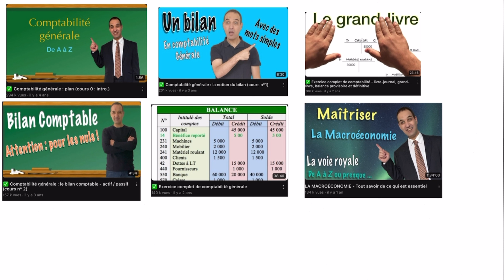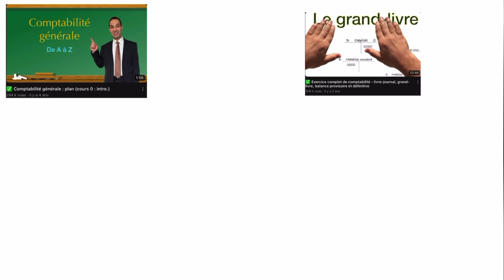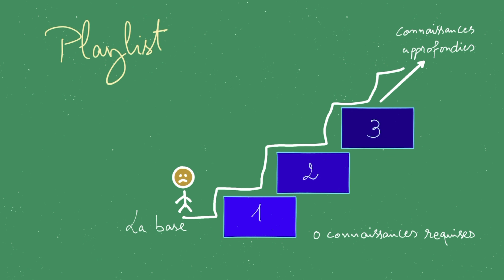Cours 0 - Comptabilité Générale - OUI de A à Z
Bienvenue dans cette série de cours dédiée aux bases de la comptabilité ! Que vous soyez étudiant, professionnel en reconversion ou simplement curieux, cette playlist a été conçue pour vous guider pas à pas dans l'apprentissage des fondamentaux de la comptabilité.

Dans ces vidéos, vous découvrirez des concepts essentiels tels que le bilan, le compte de résultat, les écritures comptables, et bien plus encore. Chaque leçon est claire, accessible et pensée pour vous aider à progresser efficacement.

⚠️ Pourquoi suivre la playlist dans l’ordre ?
La comptabilité repose sur des bases solides, et chaque vidéo de cette série est conçue pour s’appuyer sur la précédente. Commencer dès le début vous permettra de construire une compréhension cohérente et progressive des notions comptables, pour un apprentissage équilibré et fructueux.

Prêt(e) à vous lancer ? Cliquez sur le lien et commencez dès maintenant votre parcours vers la maîtrise des bases de la comptabilité !